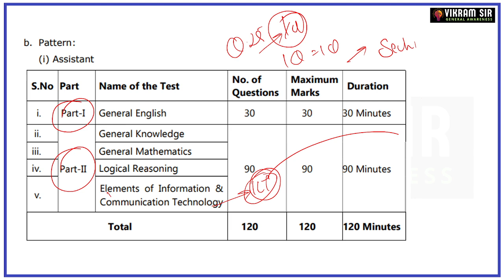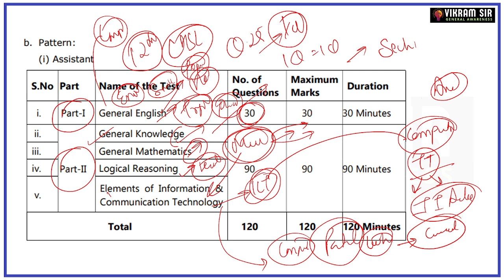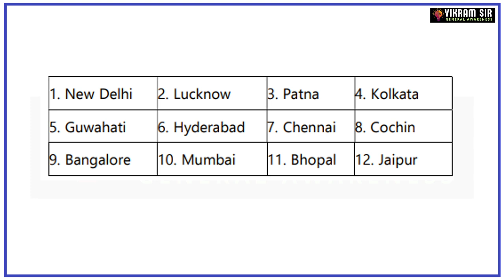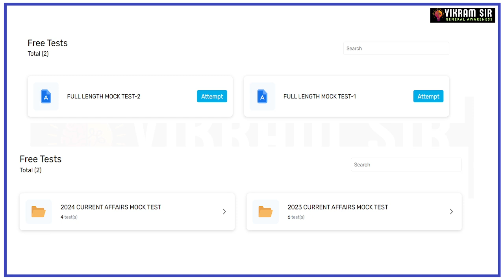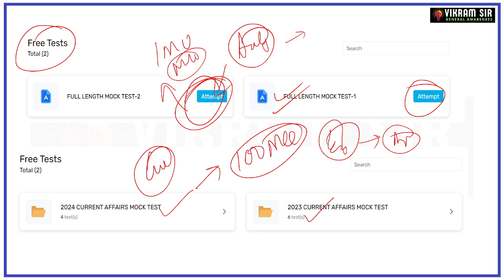IMU ASSISTANT 2024 II Exam Strategy II By Vikram Sir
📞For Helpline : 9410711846